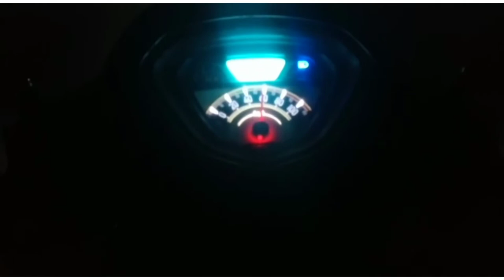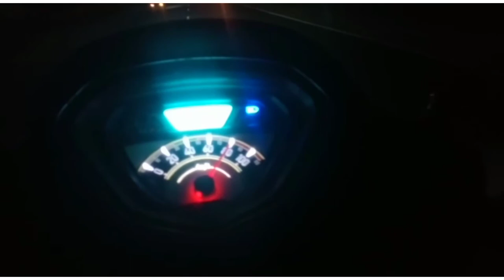Accident with Lorry 🚛 || 18 Mile Coffee Shop ☕🍝 || OMG 😱 Barish 🌧️🌩️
Accident with Lorry 🚛 || 18 Mile Coffee Shop ☕🍝  || OMG 😱 Barish 🌧️🌩️ || -- SAHIL VLOGS

So Heys, I Hope You Will Like This Video.

How to get 4000 watch time
How to get first 1000 subscribers and 4000 hours watch time How to get first 1000 subscribers quickly on YouTube
How to get 1000 subscribers in 1 weeks in YouTube 1000 subscribers
How to get 1000 subscribers on YouTube 4000 hous watch time
How to get 1000 subscribers one YouTube a first day 1000 subscribers
How to grow fast YouTube channel 2022 and subscribers1k
How to grow YouTube Channel first
How to complete 4000 hours watch times on YouTube
How to complete your 1000 subscribers on YouTube in 2022 new tricks
How to viral videos on YouTube in Hindi

How To Upload Your YouTube Videos
YouTube video Upload karne ke Sahi tarike Upload YouTube Videos
YouTube per video upload kaise kare laptop se
YouTube per video kaise upload Kare
YouTube tips
YouTube tricks
How To Upload YouTube Videos
YouTube per video kaise upload Kare 2022
How to viral my Vlogs
viral on YouTube Sahil vlogs
How to grow Sahil vlogs channel
How to viral my videos on YouTube